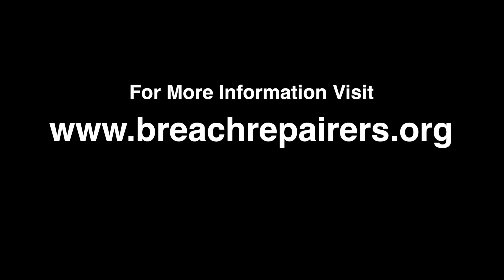Clergy and Senate Leaders Question the Morality of Appointing Judge Kavanaugh to the Supreme Court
Washington, DC - Rev. Dr. William J. Barber, II and Clergy of all faiths are joined by Senate Leaders Warren, Sanders and Booker to question the moral implications of appointing Judge Brett Kavanaugh to the Supreme Court.